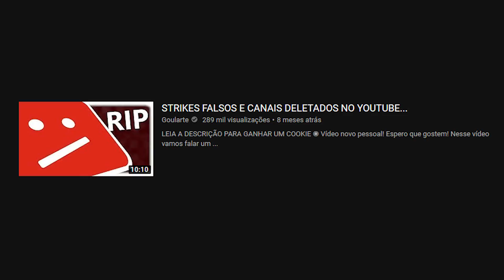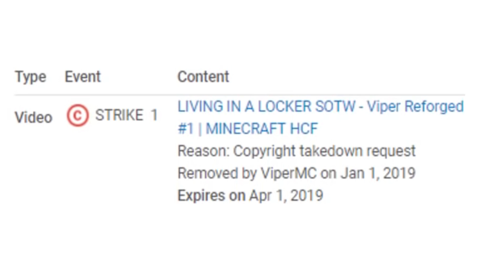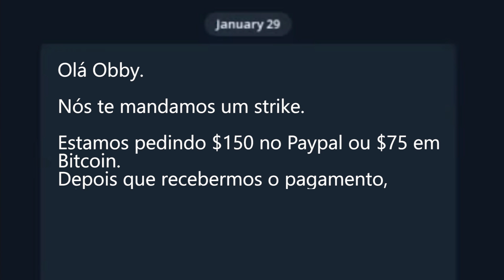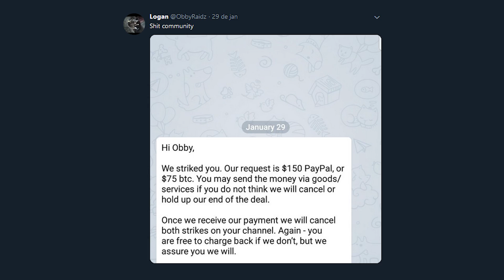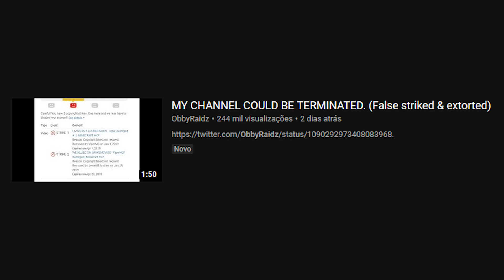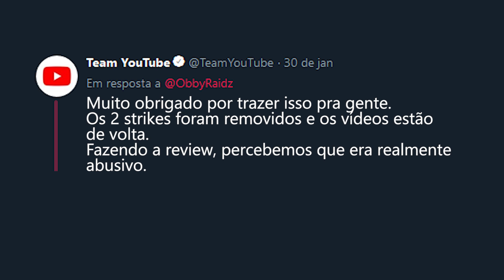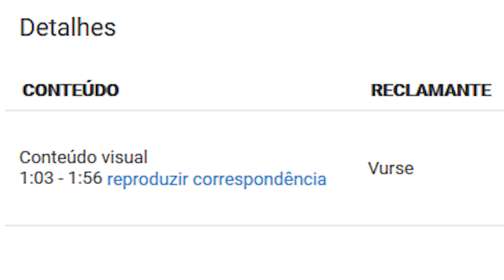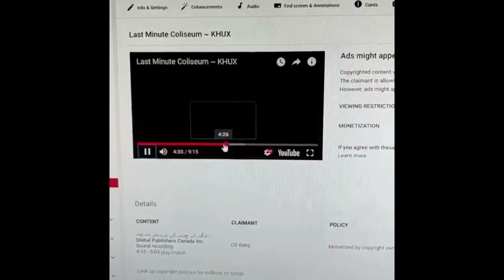COMO ESSA PESSOA GANHA DINHEIRO DERRUBANDO CANAIS...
Hoje vamos falar de um caso BEM recente que aconteceu com um pequeno youtuber. Imagina você levar strikes falsos de uma pessoa aleatória e ela te pedir dinheiro em troca da remoção?
O jogo é FrostRunner.

▣ Músicas:
▸ omar bmar - house on a hill

▸ Intro: bknapp - game over

▣ Obrigado =D